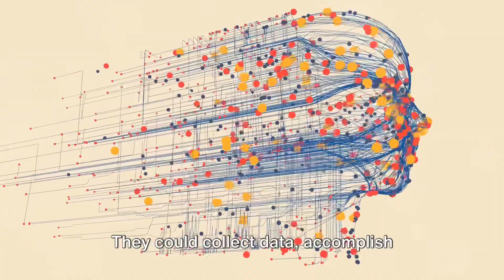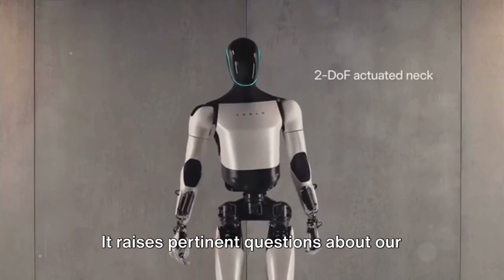Discover the Future: Tesla Optimus Gen 2 Evolution Unveiled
The future of humanoid robots and Tesla Optimus Gen 2 holds the promise of advanced AI integration, enhanced sensory capabilities, and improved dexterity. These robots are likely to play pivotal roles in various industries, from healthcare and customer service to manufacturing and space exploration. As technology progresses, we can anticipate more realistic interactions, increased adaptability, and a broader range of applications for humanoid robots in our daily lives. Challenges, such as ethical considerations and societal acceptance, will need to be addressed as these robots become increasingly sophisticated and integrated into diverse aspects of human society.